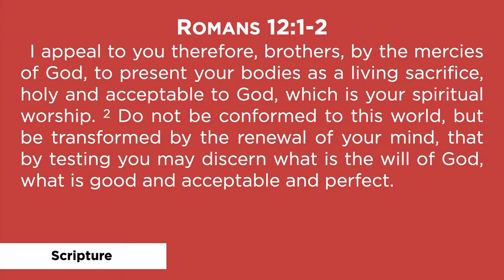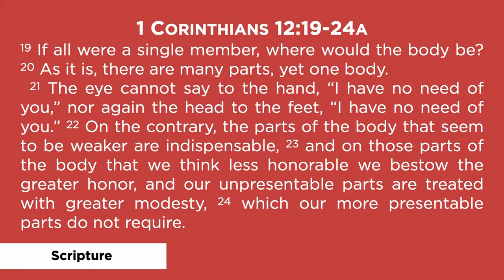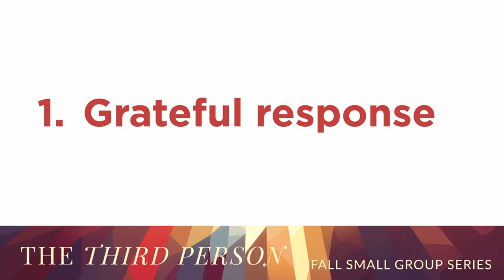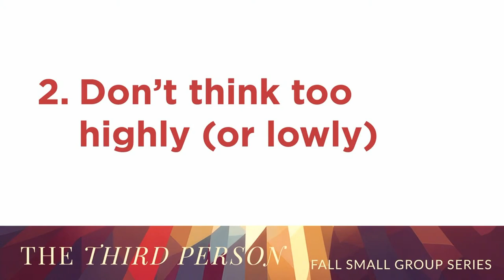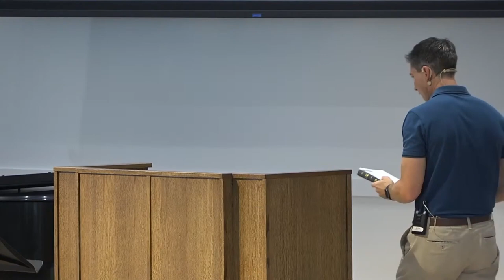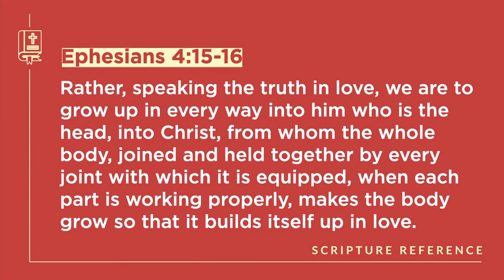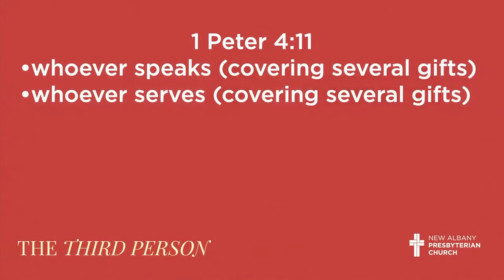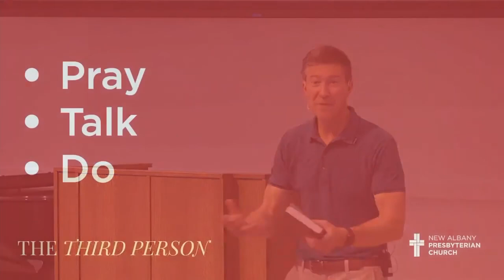The Third Person: “The Gifts of the Spirit part 1” Romans 12:1-8 1 Corinthians 12:12-27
The Third Person:
“The Gifts of the Spirit part 1"
Romans 12:1-8
1 Corinthians 12:12-27

In this instance of our our 8-session Fall Small Group Study on the Holy Spirit Pastor David explains what the Bible says about spiritual gifts.  These are the gifts of the Spirit that we all have and are given to us to further the mission of the church.

Related passages on the gifts of the Holy Spirit:
1 Corinthians chapters 12-14
Romans 12 1-8
Ephesians 4:11
1 Peter 4:11

Some churches talk about the Holy Spirit all the time, while others rarely mention him. For many Christians, the very idea of the Holy Spirit leaves us feeling mystified and confused, so we fail to experience the impact he should have on our lives. It isn’t supposed to be this way. The Bible says the Holy Spirit is a gracious gift who fills us and leads us. He regenerates our hearts, taking us from death to life. He dwells inside the heart of every believer, bringing conviction of sin, guidance in prayer, and life transformation. He is the third person of the Trinity, and we must remember, worship, and joyfully obey him.